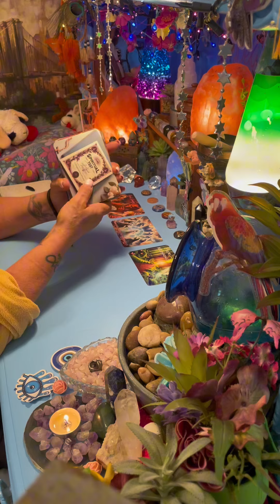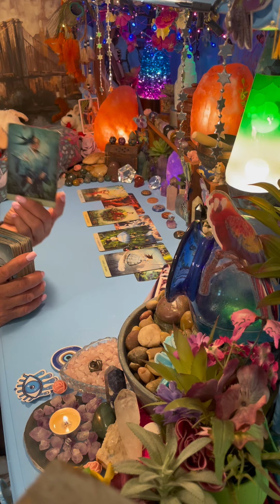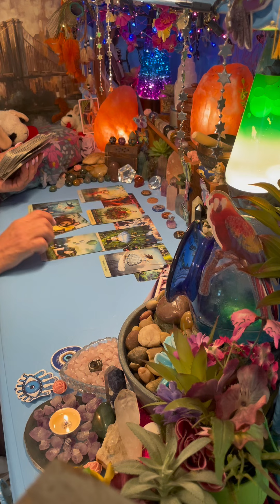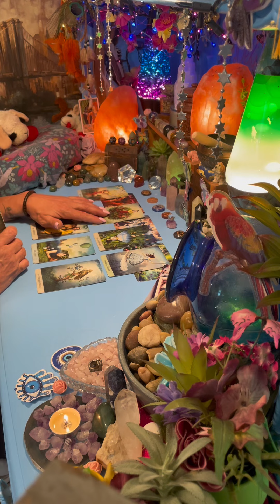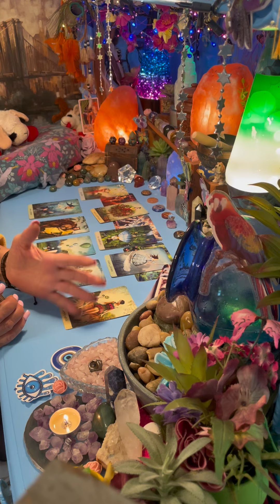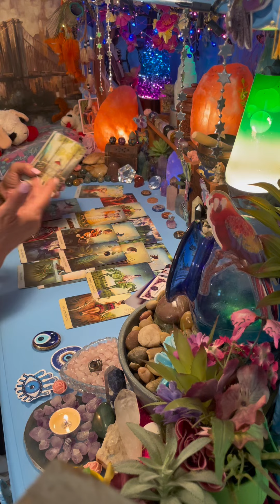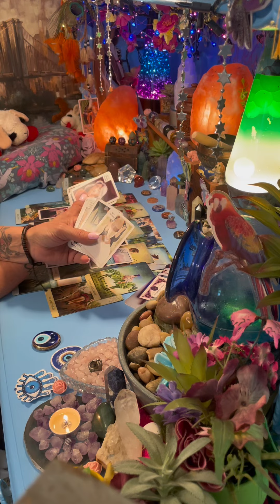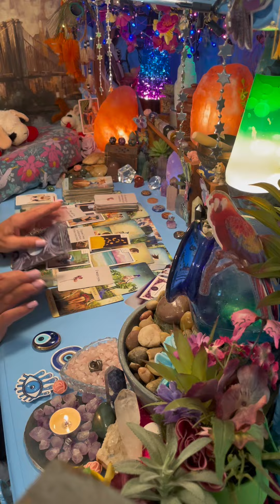LIBRA WHAT YOU’VE WANTED THE MOST IS ABOUT TO ARRIVE YOU HAVE BEEN PATIENT ENOUGH (2 part video)